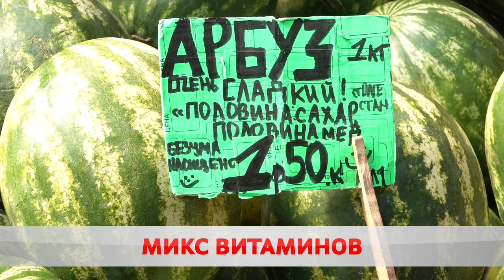Смузи лета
В самом разгаре сезон летних ягод, фруктов и овощей.